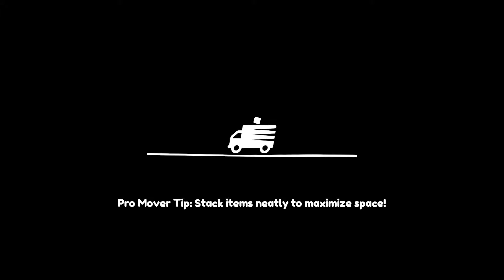VHS Superstore - The Haunted Labyrinth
Trying Out Moving Out!